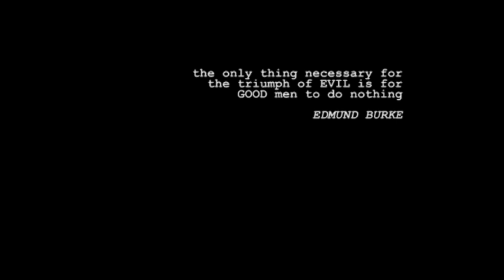morda_mc - GALBUT [OFFICIAL VIDEO HD 2015]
Video: Stryker

2015